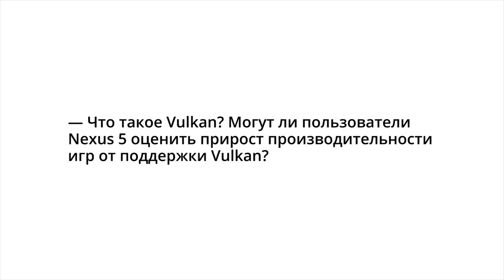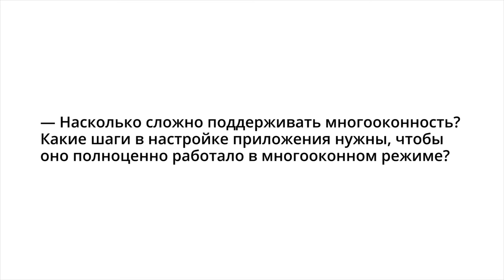Интервью с Денисом Неклюдовым, Google Developer Expert: Android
В один из визитов Дениса Неклюдова, Google Developer Expert: Android, в Воронеж мы передали ему вопросы разработчиков и записали ответы. Сейчас, когда меньше полутора недель остается до GDG DevFest Voronezh, где выступит Денис, делимся результатом с вами.